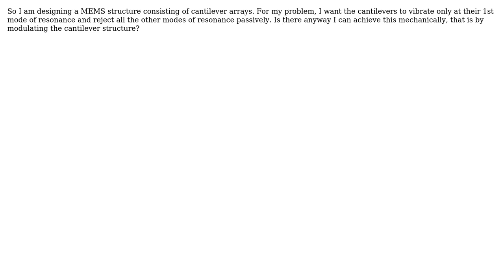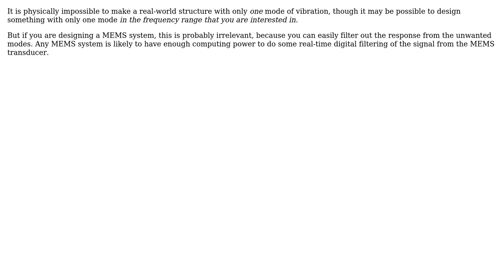Engineering: How to allow only one mode of resonance in a cantilever beam?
With thanks & praise to God, and with thanks to the many people who have made this project possible! You are responsible for your own actions.